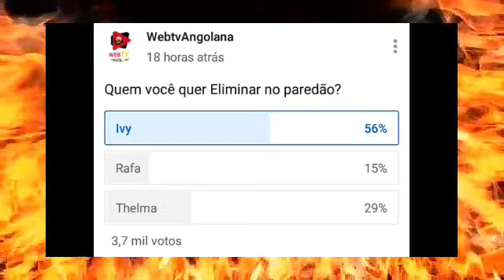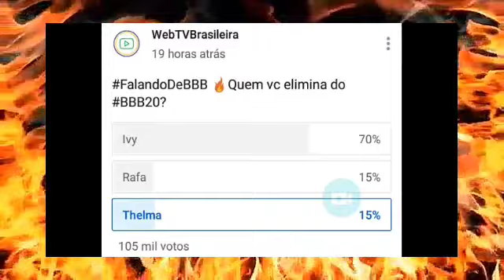BBB20:Tudo mudou! Enquete já definie quem será eliminado no paredão entre Thelma Rafa e Ivy